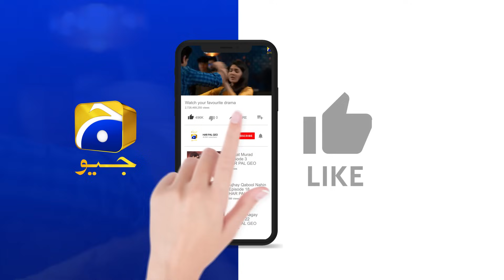Maa Nahi Saas Hoon Main Episode 61 | 𝐁𝐞𝐬𝐭 𝐌𝐨𝐦𝐞𝐧𝐭 𝟎𝟐 | Hammad Shoaib - Sumbul Iqbal | Har Pal Geo